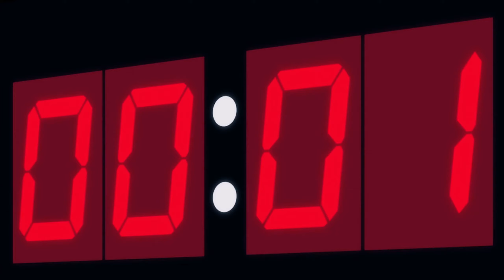Kuroko No Basket OP 1 ; Can Do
Can Do es el primer opening del anime Kuroko No Basket, es interpretado por  GRANRODEO.

・Canción: Can Do
・Artista: GRANRODEO
・Anime/Manga: Kuroko No Basket
・Autor(a): Tadatoshi Fujimaki

PARA MAS CONTENIDO SÍGUEME